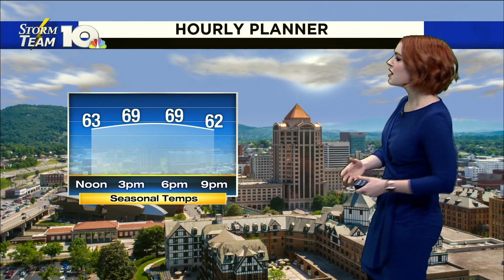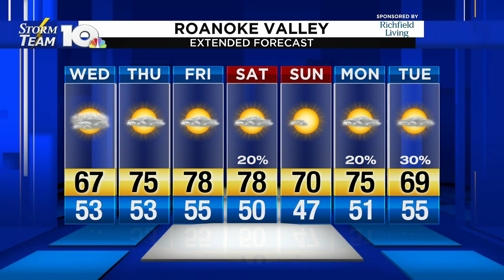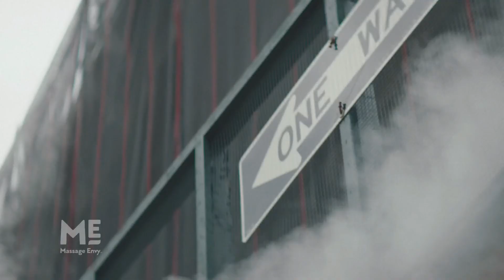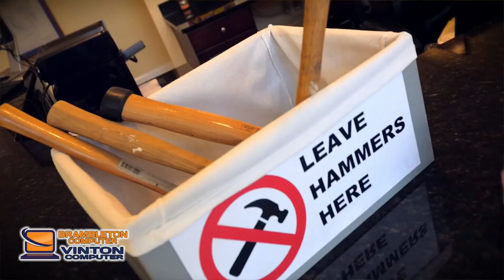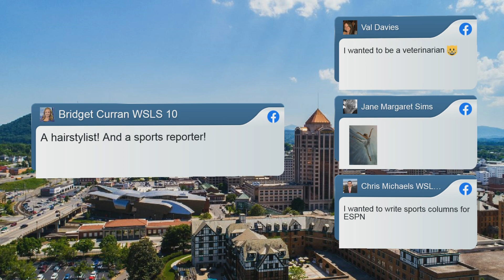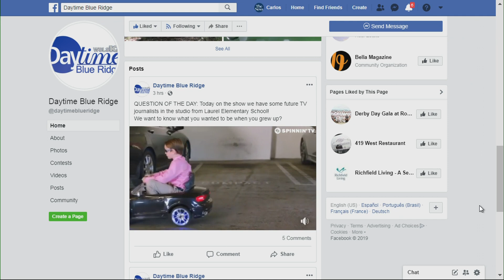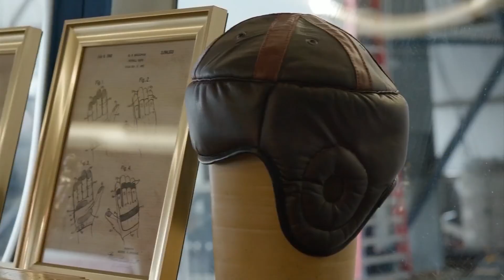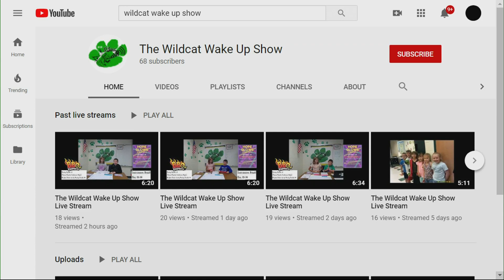Delaney's October 9, 2019 Noon Forecast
The sunshine is a great change of pace! Here's what to expect for the rest of the day.